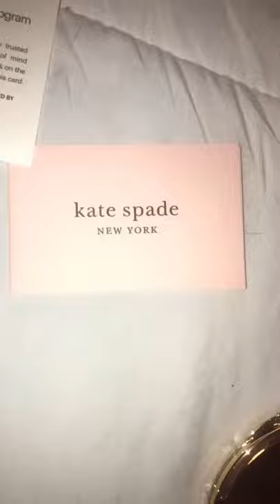New Mirror tiktok dressed to the 9s